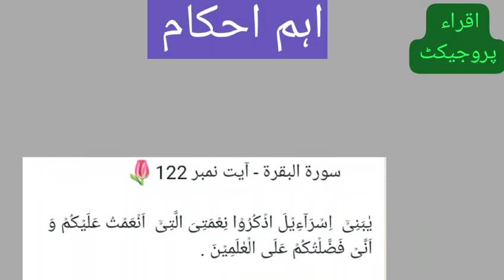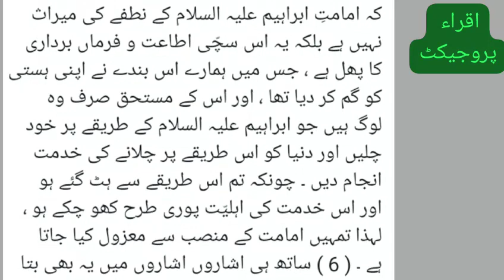"سورۃ البقرۃ: آیت نمبر 122 " (ترجمہ اور تفسیر)( جب بنی اسرائیل کو فضیلت دی گی ،حصہ 1)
اہم احکام 📝

یٰبَنِیۡۤ  اِسۡرَآءِیۡلَ اذۡکُرُوۡا نِعۡمَتِیَ الَّتِیۡۤ  اَنۡعَمۡتُ عَلَیۡکُمۡ وَ اَنِّیۡ فَضَّلۡتُکُمۡ عَلَی الۡعٰلَمِیۡنَ .

123)اے بنی اسرائیل !  یاد  کرو میری وہ  نعمت  ، جس سے میں نے تمہیں نوازا تھا ، اور یہ کہ میں نے تمہیں  دنیا  کی تمام قوموں پر فضیلت دی تھی ۔

(سورة الْبَقَرَة حاشیہ نمبر :123 یہاں سے ایک دوسرا سلسلہ تقریر شروع ہوتا ہے ، جسے سمجھنے کے لیے حسبِ ذیل امور کو اچھی طرح ذہن نشین کر لینا چاہیے : ( 1 ) حضرت نوح کے بعد حضرت ابراہیم علیہ السلام پہلے نبی ہیں جن کو اللہ تعالیٰ نے اسلام کی عالمگیر دعوت پھیلانے کے لیے مقرر کیا تھا ۔ انہوں نے پہلے خود عراق سے مصر تک اور شام و فلسطین سے ریگستانِ عرب کے مختلف گوشوں تک برسوں گشت لگا کر اللہ کی اطاعت و فرماں برداری ( یعنی اسلام ) کی طرف لوگوں کو دعوت دی ۔ پھر اپنے اس مِشن کی اشاعت کے لیے مختلف علاقوں میں خلیفہ مقرر کیے ۔ شرق اردن میں اپنے بھتیجے حضرت لُوط کو ، شام و فلسطین میں اپنے بیٹے اسحاق کو ، اور اندرونِ عرب میں اپنے بڑے بیٹے حضرت اسمٰعیل علیہ السلام کو مامور کیا ۔ پھر اللہ تعالیٰ کے حکم سے مکّے میں وہ گھر تعمیر کیا ، جس کا نام کعبہ ہے اور اللہ ہی کے حکم سے وہ اس مِشن کا مرکز قرار پایا ۔ ( 2 ) حضرت ابراہیم علیہ السلام کی نسل سے دو بڑی شاخیں نکلیں : ایک حضرت اسماعیل علیہ السلام کی اولاد جو عرب میں رہی ۔ قریش اور عرب کے بعض دوسرے قبائل کا تعلق اسی شاخ سے تھا ۔ اور جو عرب قبیلے نسلاً حضرت اسماعیل علیہ السلام کی اولاد نہ تھے وہ بھی چونکہ ان کے پھیلائے ہوئے مذہب سے کم و بیش متاثر تھے ، اس لیے وہ اپنا سلسلہ انہی سے جوڑتے تھے ۔ دوسرے حضرت اسحاق علیہ السلام کی اولاد ، جن میں حضرات یعقوب علیہ السلام ، یوسف علیہ السلام ، موسیٰ علیہ السلام ، داؤد علیہ السلام ، سلیمان علیہ السلام ، یحیی علیہ السلام ، عیسیٰ علیہ السلام اور بہت سے انبیاء علیہم السّلام پیدا ہوئے اور جیسا کہ پہلے بیان کیا جا چکا ہے ، حضرت یعقوب علیہ السلام کا نام چونکہ اسرائیل تھا اس لیے یہ نسل بنی اسرائیل کے نام سے مشہور ہوئی ۔ ان کی تبلیغ سے جن دوسری قوموں نے ان کا دین قبول کیا ، انہوں نے یا تو اپنی انفرادیّت ہی ان کے اندر گم کر دی ، یا وہ نسلاً تو ان سے الگ رہے ، مگر مذہباً ان کے متِبع رہے ۔ اسی شاخ میں جب پستی و تنزّل کا دَور آیا ، تو پہلے یہودیّت پیدا ہوئی اور پھر عیسائیت نے جنم لیا ۔ ( 3 ) حضرت ابراہیم علیہ السلام کا اصل کام دنیا کو اللہ کی اطاعت کی طرف بلانا اور اللہ کی طرف سے آئی ہوئی ہدایت کے مطابق انسانوں کی انفرادی و اجتماعی زندگی کا نظام درست کرنا تھا ۔ وہ خود اللہ کے مطیع تھے ، اس کے دیے ہوئے علم کی پیروی کرتے تھے ، دنیا میں اس علم کو پھیلاتے تھے اور کوشش کرتے تھے کہ سب اِنسان مالک کائنات کے مطیع ہو کر رہیں ۔ یہی خدمت تھی ، جس کے لیے وہ دنیا کے امام و پیشوا بنائے گئے تھے ۔ ان کے بعد یہ امامت کا منصب ان کی نسل کی اس شاخ کو مِلا ، جو حضرت اسحاق اور حضرت یعقوب علیہ السلام سے چلی اور بنی اسرائیل کہلائی ۔ اسی میں انبیا پیدا ہوتے رہے ، اسی کو راہِ راست کا علم دیا گیا ، اسی کے سپرد یہ خدمت کی گئی کہ اس راہِ راست کی طرف اقوامِ عالم کی رہنمائی کرے ، اور یہی وہ نعمت تھی ، جسے اللہ تعالیٰ بار بار اس نسل کے لوگوں کو یاد دلا رہا ہے ۔ اس شاخ نے حضرت سلیمان علیہ السلام کے زمانے میں بیت المَقْدِس کو اپنا مرکز قرار دیا ۔ اس لیے جب تک یہ شاخ امامت کے منصب پر قائم رہی ، بیت المقدس ہی دعوت اِلی اللہ کا مرکز اور خدا پرستوں کا قبلہ رہا ۔ ( 4 ) پچھلے دس رکوعوں میں اللہ تعالیٰ نے بنی اسرائیل کو خطاب کر کے ان کی تاریخی فردِ قرار دادِ جرم اور ان کی وہ موجودہ حالت ، جو نزولِ قرآن کے وقت تھی ، بے کم و کاست پیش کر دی ہے اور ان کو بتا دیا ہے کہ تم ہماری اس نعمت کی انتہائی ناقدری کر چکے ہو جو ہم نے تمہیں دی تھی ۔ تم نے صرف یہی نہیں کیا کہ منصبِ امامت کا حق ادا کرنا چھوڑ دیا ، بلکہ خود بھی حق اور راستی سے پھر گئے ، اور اب ایک نہایت قلیل عنصرِ صالح کے سوا تمہاری پوری امت میں کوئی صلاحیّت باقی نہیں رہی ہے ۔ ( 5 ) اس کے بعد اب انہیں بتایا جا رہا ہے کہ امامتِ ابراہیم علیہ السلام کے نطفے کی میراث نہیں ہے بلکہ یہ اس سچّی اطاعت و فرماں برداری کا پھل ہے ، جس میں ہمارے اس بندے نے اپنی ہستی کو گم کر دیا تھا ، اور اس کے مستحق صرف وہ لوگ ہیں جو ابراہیم علیہ السلام کے طریقے پر خود چلیں اور دنیا کو اس طریقے پر چلانے کی خدمت انجام دیں ۔ چونکہ تم اس طریقے سے ہٹ گئے ہو اور اس خدمت کی اہلیّت پوری طرح کھو چکے ہو ، لہذا تمہیں امامت کے منصب سے معزول کیا جاتا ہے ۔ ( 6 ) ساتھ ہی اشاروں اشاروں میں یہ بھی بتا دیا جاتا ہے کہ جو غیر اسرائیلی قومیں موسیٰ اور عیسیٰ علیہما السّلام کے واسطے سے حضرت ابراہیم علیہ السلام کے ساتھ اپنا تعلق جوڑتی ہیں وہ بھی ابراہیمی طریقے سے ہٹی ہوئی ہیں ۔ نیز مشکرینِ عرب بھی ، جو ابراہیم و اسماعیل علیہما السلام سے اپنے تعلق پر فخر کرتے ہیں ، محض نسل و نسب کے فخر کو لیے بیٹھے ہیں ۔ ورنہ ابراہیم علیہ السلام و اسماعیل علیہ السلام کے طریقے سے اب ان کو دور کا واسطہ بھی نہیں رہا ہے ۔ لہذا ان میں سے بھی کوئی امامت کا مستحق نہیں ہے ۔ ( 7 ) پھر یہ بات ارشاد ہوتی ہے کہ اب ہم نے ابراہیم علیہ السلام کی دوسری شاخ ، بنی اسماعیل علیہ السلام میں وہ رسول ﷺ پیدا کیا ہے ، جس کے لیے ابراہیم علیہ السلام اور اسماعیل علیہ السلام نے دعا کی تھی ۔ اس کا طریقہ وہی ہے ، جو ابراہیم علیہ السلام ، اسماعیل علیہ السلام ،